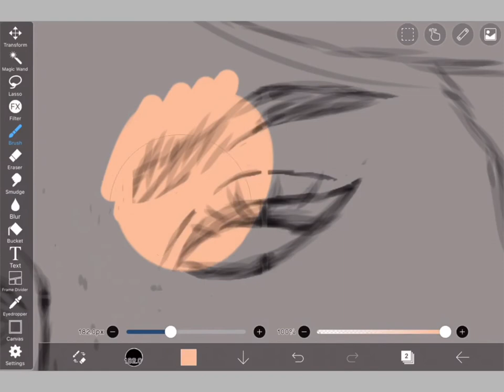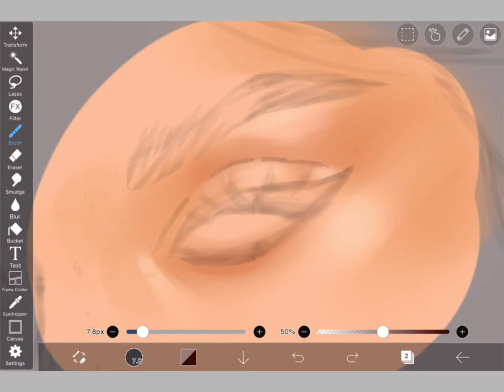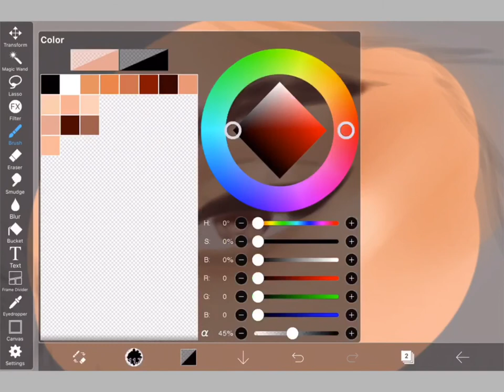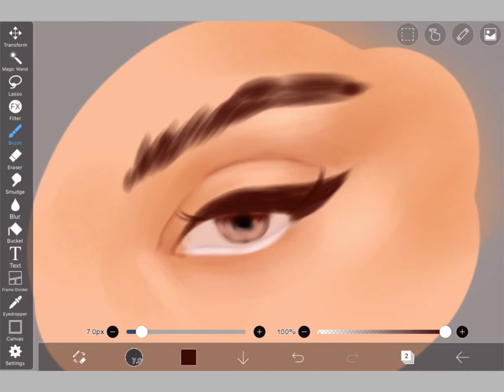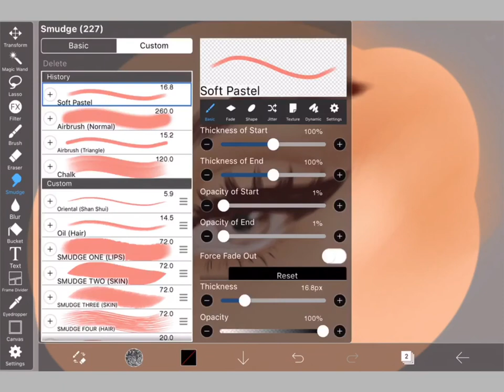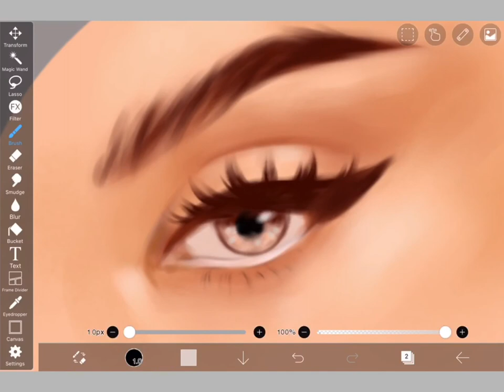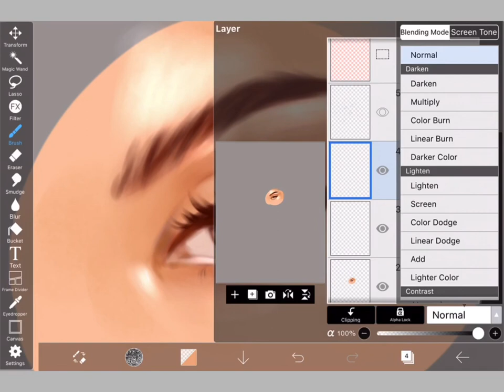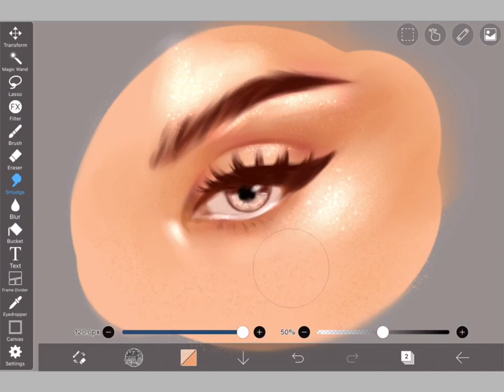Eye Painting | Real-time Process on ibis Paint X | how to paint eyes part 2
Hi fellas, this is the real time process of my eye painting. This basically what I do but of course we have different styles and techniques how to paint. I’m not telling that you should do what I dot but If it’s helpful especially to the newbies you can follow it.
I painted that maybe more than 1 hour or lesser than 2 hours.

Day One - Declan DP
The Origins - ZAYFALL
This Is Me - Declan DP
YouMakeMe- DIZARO
ameba - skatin down the street
hentaisesu - sharing an umbrella
Journey - Declan DP
Come Home - Declan DP
Shine - Declan DP
Indiana - Declan DP
Explore - Ikson
Charmed - Declan DP